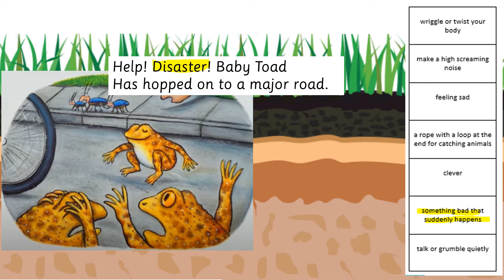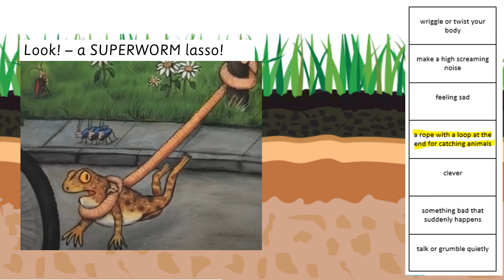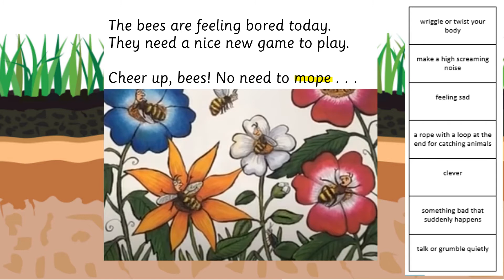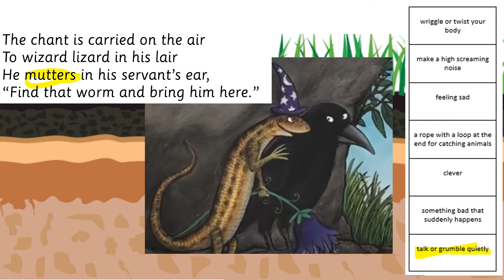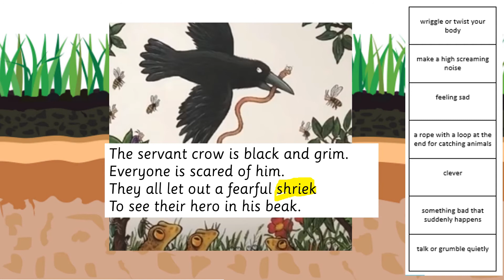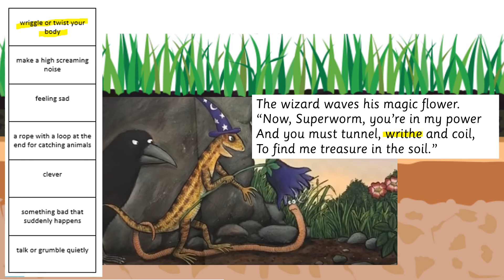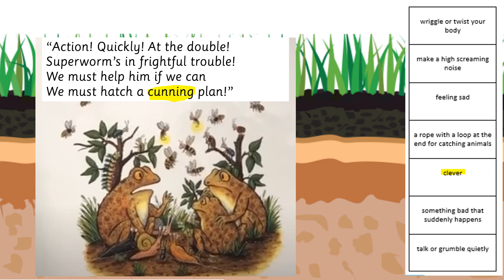Superworm Monday 25th January 2021